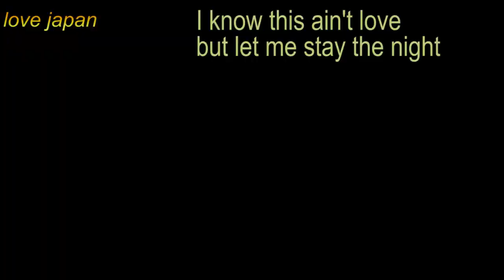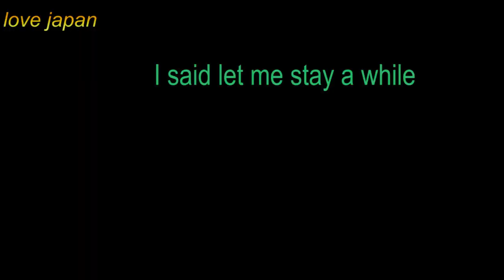Hồ Kawaguchi dưới chân núi Phú Sĩ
Stay A While - Kygo ft Halsey ( 河口湖音樂盒的森林 - Morinosuke Kawaguchi Mt Fuji )